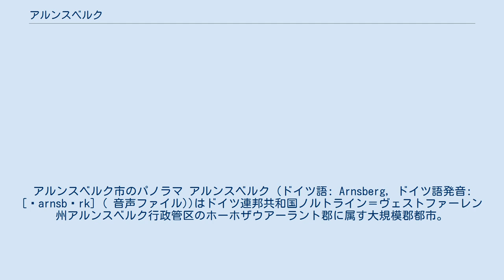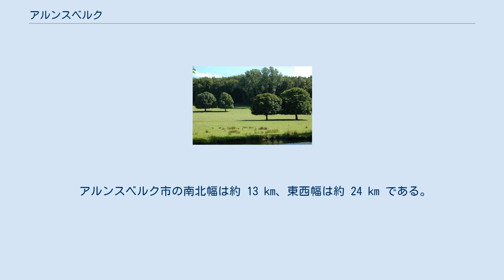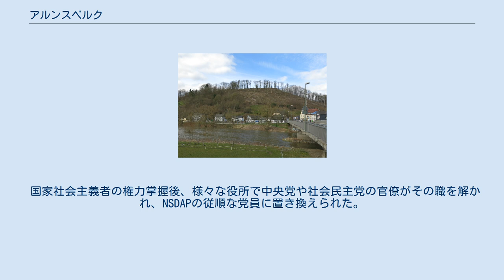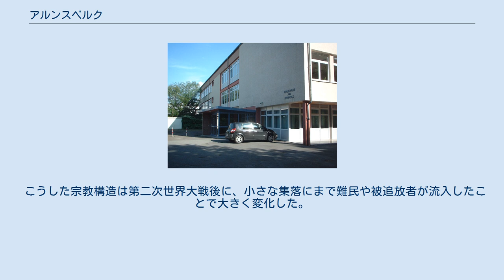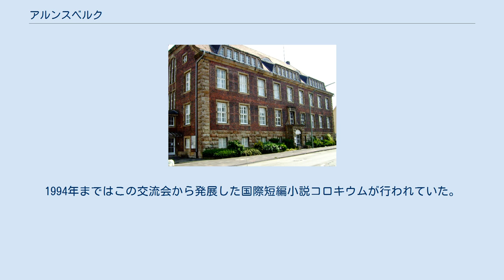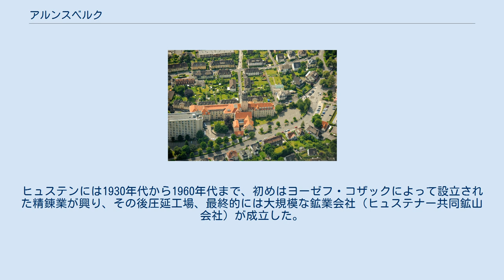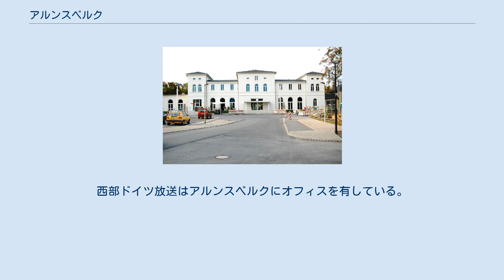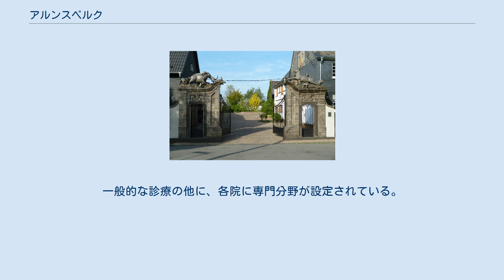アルンスベルク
アルンスベルク市のパノラマ アルンスベルク (ドイツ語: Arnsberg, ドイツ語発音: [ˈarnsbɛrk] ( 音声ファイル))はドイツ連邦共和国ノルトライン＝ヴェストファーレン州アルンスベルク行政管区のホーホザウアーラント郡に属す大規模郡都市。
本市はアルンスベルク行政管区の本部所在地である。
1975年の市町村再編までアルンスベルクはアルンスベルク郡の郡庁所在地であったが、それ以後はホーホザウアーラント郡に属している。
現在の市の構成も市町村再編以来のものである。
この時ネーハイム＝ヒュステン、アルンスベルクおよびその他の町村が合併し、新たな市が成立した。
 アルンスベルクを囲むルール川の蛇行 本市は、ライン・シーファー山地北部のルール川の谷に位置する。
この川がこの街を特徴付けている。
より小さな川であるレール川とメーネ川がルール川に合流する。
これらの川の谷に市の主要な集落が存在している。
特徴的なのがルール川の大きな蛇行で、アルンスベルクの旧市街は2面をこの蛇行に囲まれている。
この川の谷は、ほとんど森に覆われた丘陵地と境を接している。
市域のすぐ北側には、アルンスベルクの森自然公園の高台がそびえ、南にはザウアーラント＝ロタール山地自然公園の支脈が走っている。
アルンスベルクの市域は海抜 146 m から 448 m に位置している。
面積は 193.72 km2 である。
その 61.6 % にあたる 119.29 km2 を森林が占める。
アルンスベルク全体の 16.6 % が農業に利用されており、住宅・交通地は 19.9 % である。
 アルンスベルクは、地質学的に見ると、レムシャイト - アルテナ鞍部の東の支脈上に位置している。
市域内は主にペンシルヴァニウムの岩石組成で構成されている。
リューゼンベルクの東斜面からスタートし、南東方向へ移動する時、ルール＝ウファーヴェーク沿いに Namur 粘板岩や硬砂岩がよく見られる。
ここでは、非常に強く固められた地層が東北東に方角に約45°の角度で潜り込んでいる。
ここから約 1.5 km 南西の、ルール川西岸のパークホテルの下付近で同じ種類の岩石が精確に反対の方角に褶曲しているのが見られる。
 そこから約 1 km 北に、幅約 1 km のミシシッピウムのクルム層の平板な石灰岩層が西南西から北東方向に伸びており、ライン川蛇行部北側から約 2 km 東で終わっている。
この岩層にアルンスベルクの城山があり、ここからはルール川の二重蛇行を見ることができる。
 ルムベックへ向かう通り沿い、アルンスベルクの南東端付近で、ルール川の古い段丘をいくつか見ることができる。
最も高く古い段丘の川原石は現在の川面から 100 m 近い高さにある。
リューゼンベルク南のシュポルンに多くの痕跡が見られる。
新しい段丘はルムベックの北側で、現在の谷底から、40 - 50 m と 25 m、15 m 上に見られる。
 アルンスベルク市の南北幅は約 13 km、東西幅は約 24 km である。
本市は東から西に向かって、ルール川沿いに伸びている。
最も東の市区はエーヴェントロプ、西はフォスヴィンケル市区である。
 アルンスベルク市は、北はヴィッケデ (ルール)、エンゼ、メーネゼー、ヴァールシュタイン（以上いずれもゾースト郡）、東はメシェデ、南はズンデルン（ともにホーホザウアーラント郡）、西はバルヴェおよびメンデン（ともにメルキシャー郡）と境を接している。
 アルンスベルク市は以下の市区で形成されている（人口は2016年12月31日現在）。
 2005年から2015年の平均気象グラフ 1961年から1990年までの統計では7月がアルンスベルクの最も暖かい月で、その平均気温は 16.2 ℃であった。
降水量は6月と12月が最多であった。
これらの月には平均 103 mm の降水があった。
 アルンスベルクの年間平均気温は 8.4 ℃、平均年間降水量は 1029 mm である。
 アルンスベルクは、ルール川沿いにあるヴェルデン修道院のカロリング朝時代の土地台帳中、789年に初めて記録されている。
 リューデンベルク城趾の城山 11世紀にヴェルル伯ベルンハルト2世がリューデンベルクに城（古城）を建設した。
2つめの城は、同世紀の終わり頃にフリードリヒ好戦伯が向かいのアドラーベルク（アールベルク）に建設した。
この城が初めて記録されたのは1102...